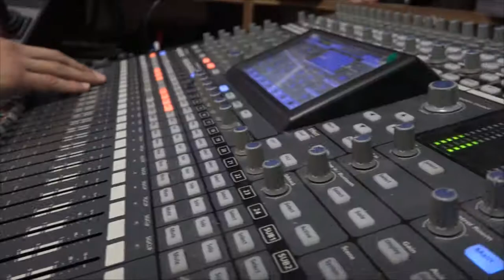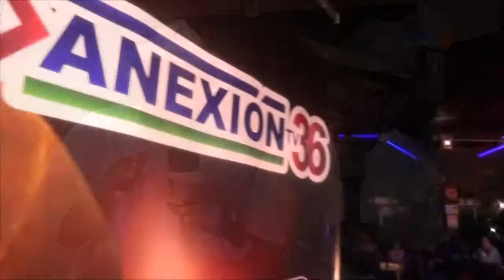PRESENTACIÓN ANEXIÓN TV - CANAL 36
Anexión TV, canal regional de la provincia de Guanacaste con más de 20 años de transmitir cultura y tradición.